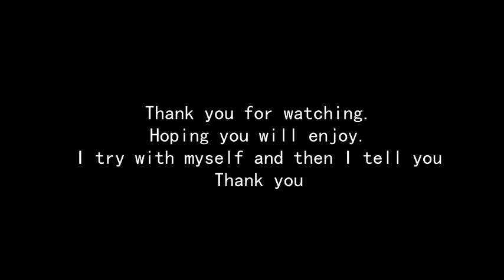wooden roller massager from thailand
Benefits: This Facial & Body Roller Massage stick is help to massage your face, head and all over body by circulating your bloods stretching and opening your energy lines , also removing muscles blockages and increase blood and lymph circulation.